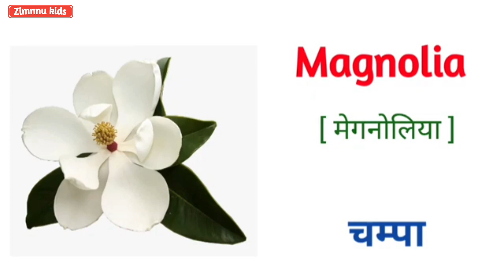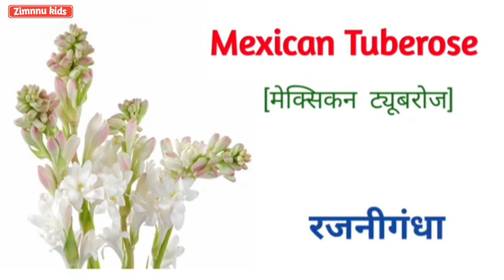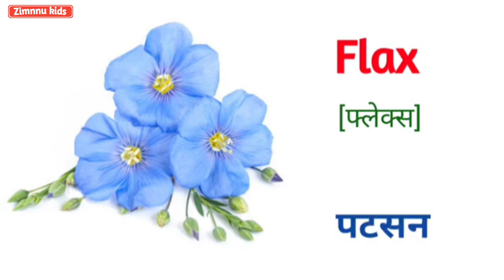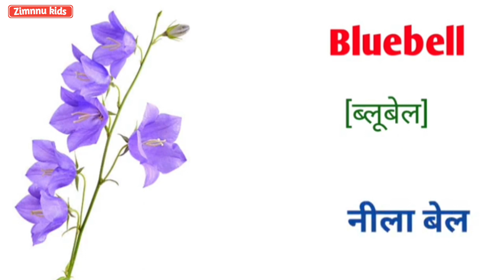Flowers Name | फूलों के नाम | Flowers Name in english and hindi | kids videos #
Flowers Name in english and hindi # Flowers Name # Flowers # फूलों के नाम # types of Flowers # फूलों के प्रकार # kids videos # Flowers song #